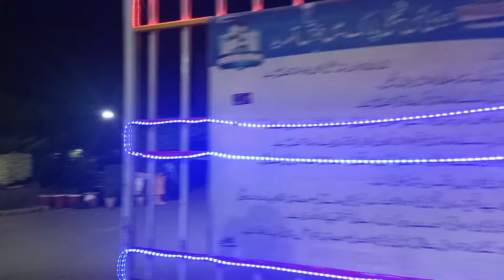Jeri Kass funland|Night view Mirpur Azad Kashmir|جیڑی کسں فن لینڈ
keep watching
keep supporting
keep sharing